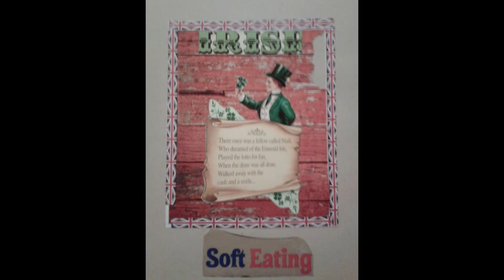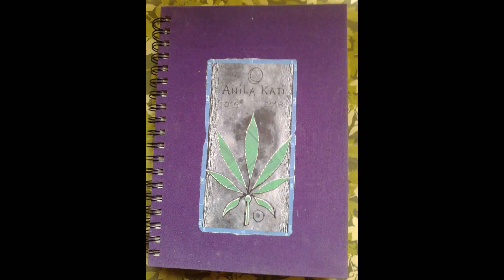Tutorial Art "Anila Kati artworks" Music composed by Domenico Liozzi(Dominic) Video "ANDROMEDA"